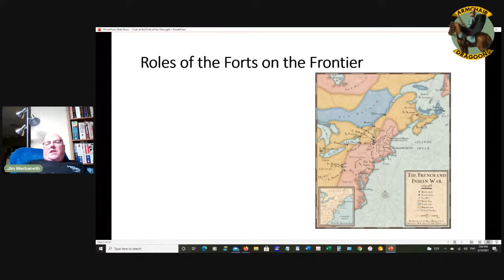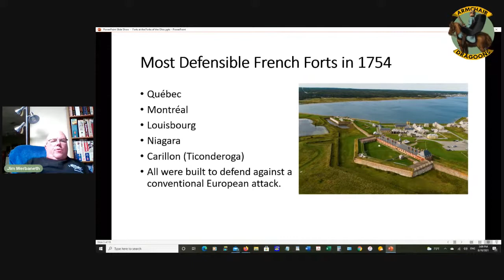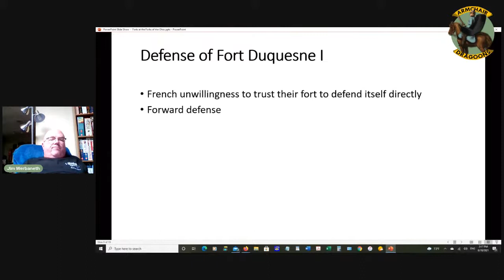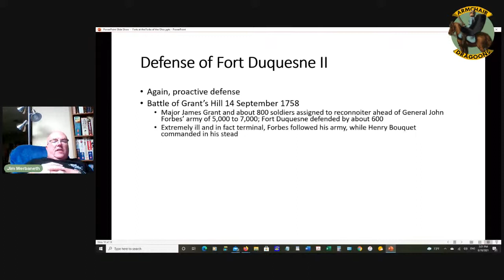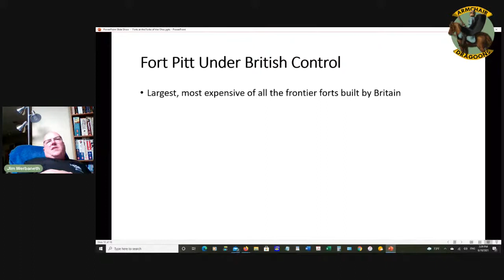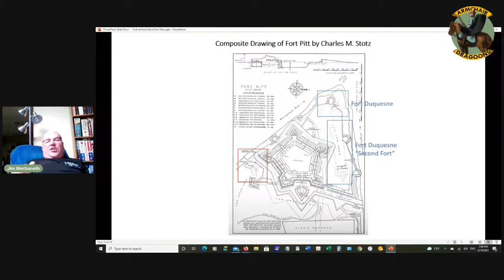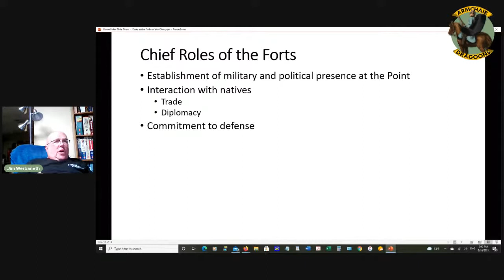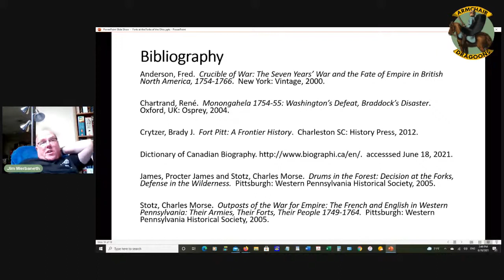TheJuneACDC and Forts At The Forks of the Ohio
Jim Werbaneth looks at the history of the forts along the Ohio River from colonial times through the Civil War